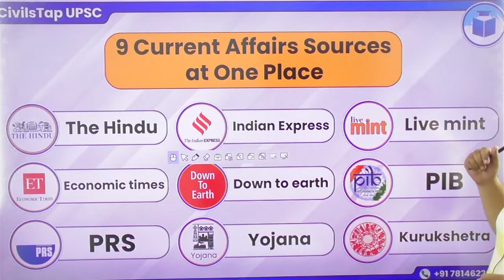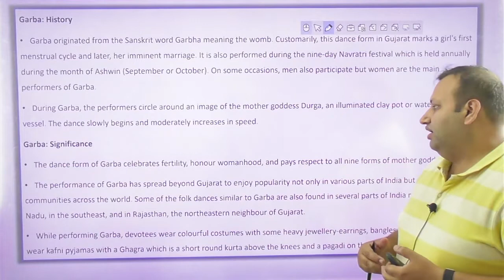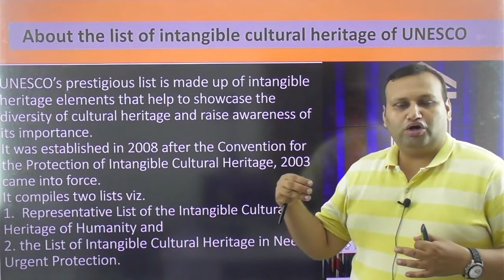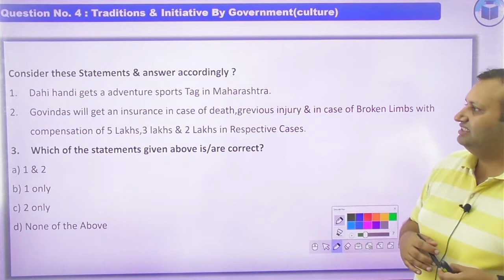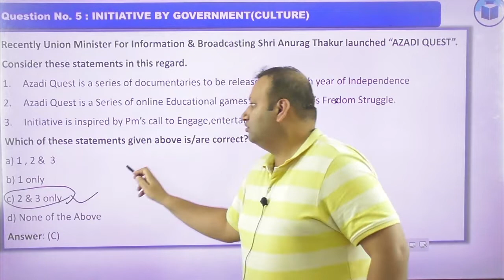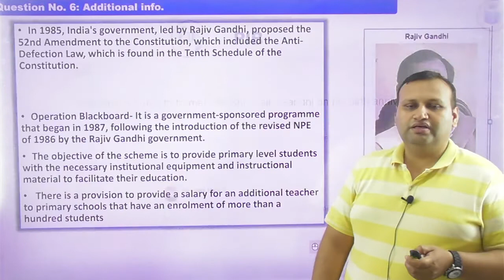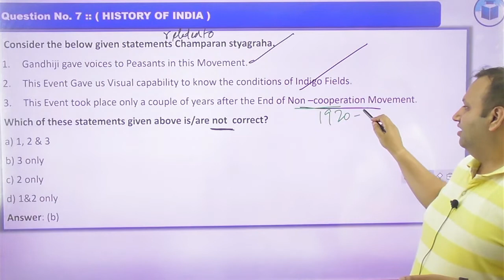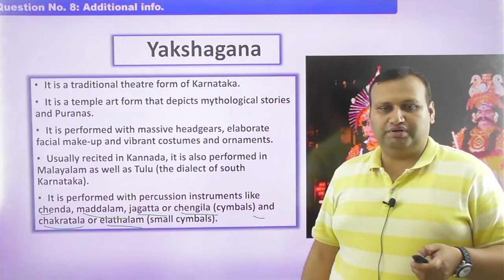Current Affairs MCQs/UPSC/IAS | August 4th Week | History | CivilsTap UPSC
CivilsTap UPSC is a premium Academy for the preparation of civils services. It has been providing quality driven lectures and content keeping in mind the latest demand of the examination. Therefore, CivilsTap UPSC has produced sundry of toppers in UPSC and other state PCS examination.

Our Offline Classes are commencing at our center in Chandigarh.